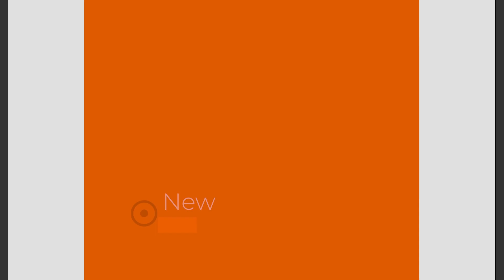Film 544 Wyciskanie hantli skośne na piłce gimnastycznej